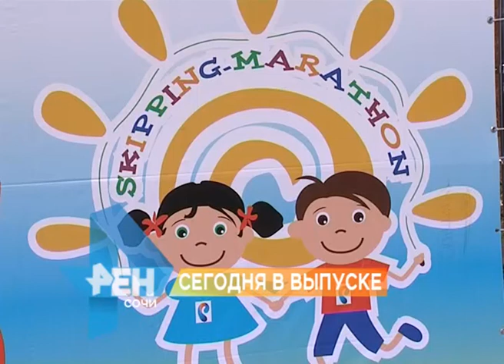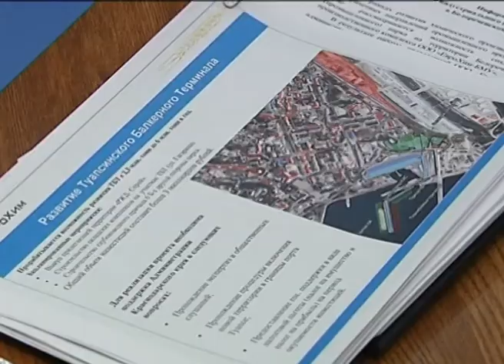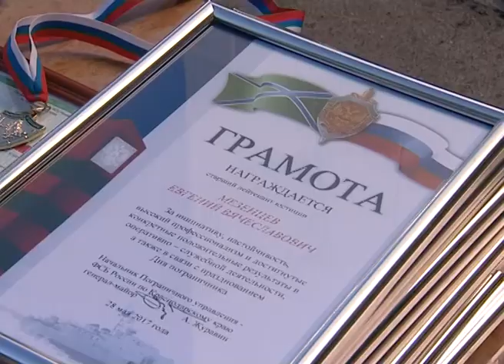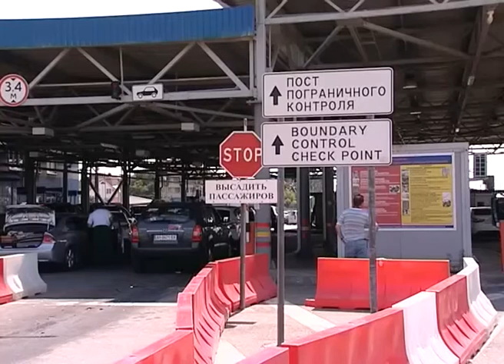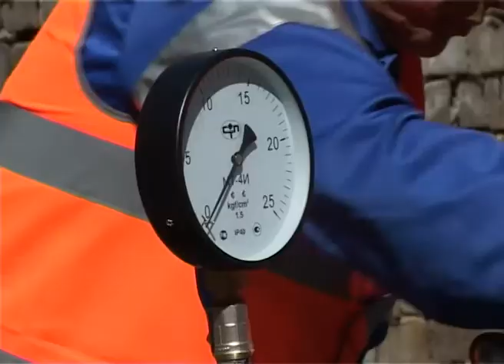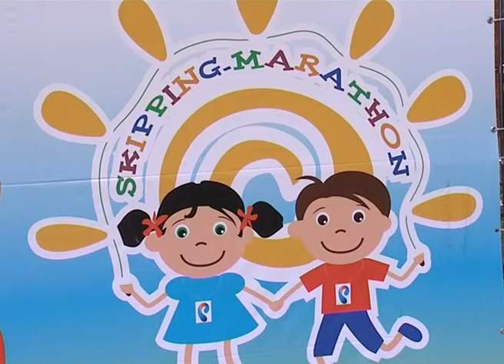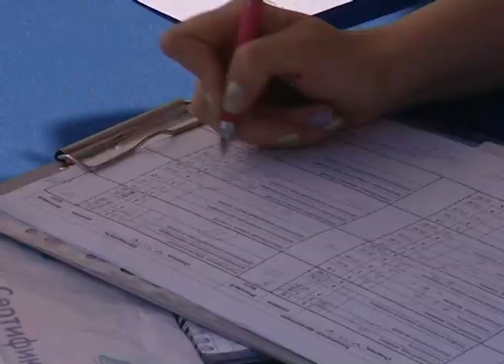Новости Сочи (Эфкате Рен ТВ REN TV) Выпуск от 26.05.2017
Главные темы выпуска:
В карнавале в честь открытия курортного сезона примут участие гости из Уфы. Делегация из Башкортостана прибыла в Сочи. В ее рамках прошла встреча мэров двух городов.

Награды лучшим сотрудникам, в том числе четвероногим. В Сочи сегодня чествовали защитников границы. В Зимнем театре прошел торжественный прием.

Кто лучший водопроводчик, машинист, токарь и сварщик сегодня выясняли на курорте. Сочиводоканал проводит традиционный конкурс профессионального мастерства - «Лучший по профессии»

Сочинские школьники прыгнули в лето. Традиционный скиппинг-марафон стартовал в городе. В конкурсе по прыжкам на скакалке приняли участие 250 детей
Сочи. Новости.
Телеканал Эфкате.